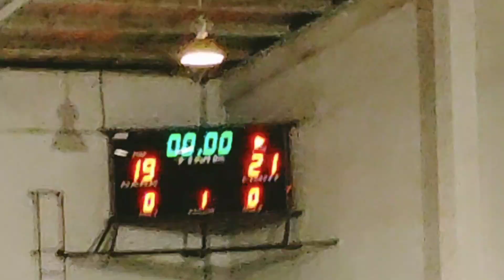PBA LIVE . FIRST Q PALANG GRAVE NA KA SIRYOSO LABANAN BRG GINEBRA Vs NLEX.VIRALVIDEO PBa.